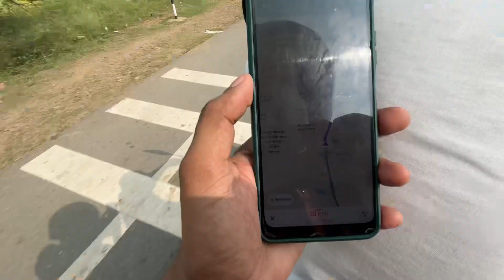Bokaro to West Bangal | Moto Vlog Bahut Din Baad | Nonstop 400km In 1 Day😱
Get ready for an epic adventure! In this thrilling video, I'm taking on the challenge of riding 800km nonstop in just 1 day from Bokaro to West Bengal on my trusty bike! With no breaks and no rest, I'll be pushing my limits to the extreme. From the scenic roads to the grueling hours, I'll take you along on this incredible journey. So, buckle up and let's hit the road!

Vlogging
Travel Enthusiast
Adventure
Vlog
Bike Riding
400km Journey
Motorcycle Trip
Biking Experience
Bokaro
Travel Vlog
Moto Vlog
Scenic Routes
West Bengal
Road Trip

hit likes.